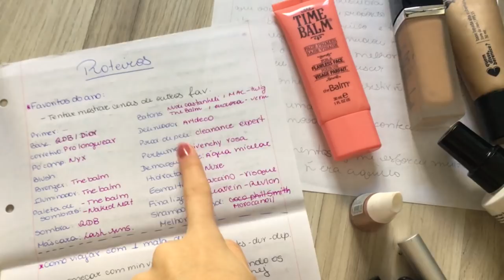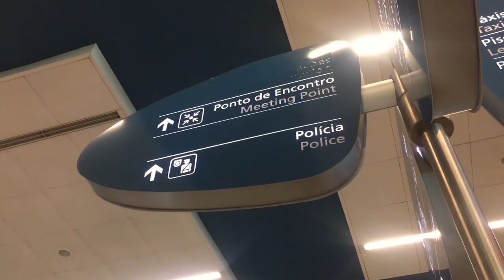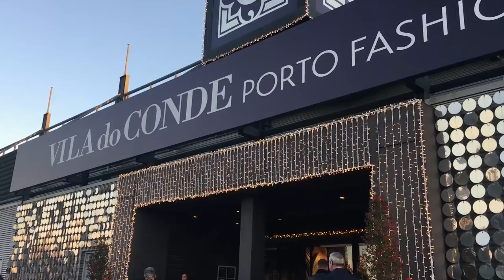Meu NATAL diferente e especial - Diário de intercâmbio #10 | Mylena Matos